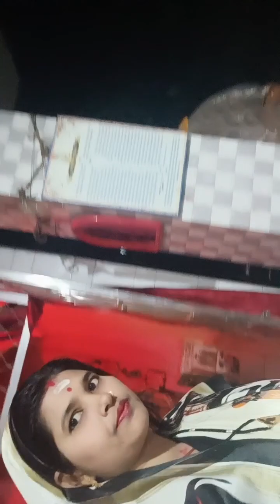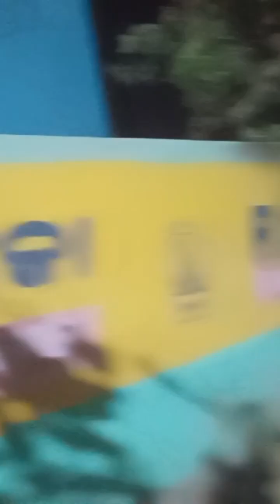ରାତି୩ରୁ ବାହାରିଲୁ ଦେଖନ୍ତୁlunaliza creation#ଏତେ ଅନ୍ଧାର ଆମକୁ ତ ବାଟଦିଶୁନିମୋ ଡଙ୍ଗା କୁଆଡେ ଗଲା